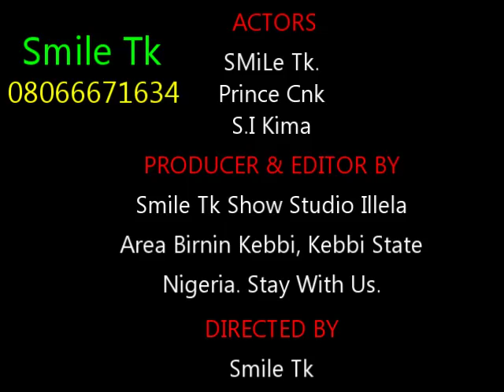Smile Tk Comedies0 9